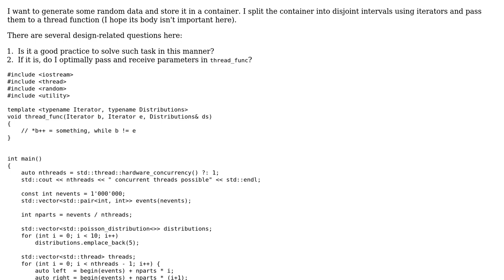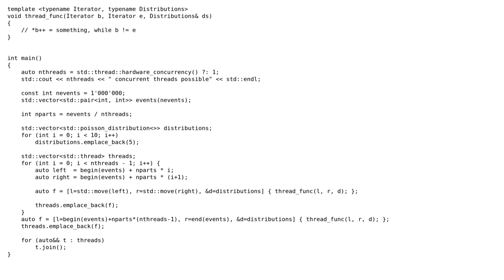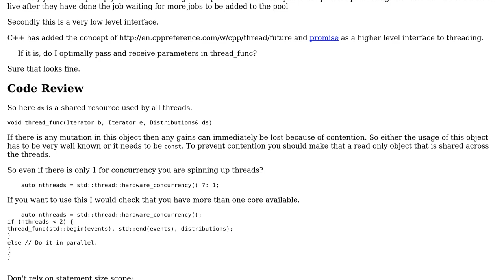Code Review: Fill a container from several threads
With thanks & praise to God, and with thanks to the many people who have made this project possible! | Content (except music & images) licensed under CC BY-SA | Music | Images & others | With thanks to user Martin York user Leo Tolstoy user Jamal and the Stack Exchange Network Trademarks are property of their respective owners. You are responsible for your own actions.